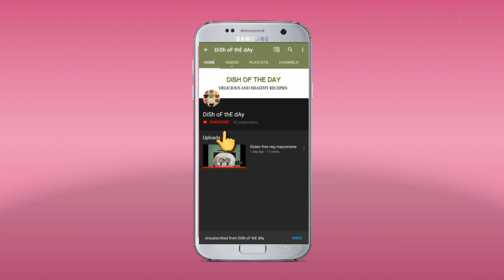ROSTI with VEGETABLES || HEALTHY AND TASTY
ROSTI IS FULL OF NUTRITIONS WITH LOTS OF VEGETABLE..YOU WILL LOVE IT AND ENJOY WITH FAMILY AND FRIENDS..